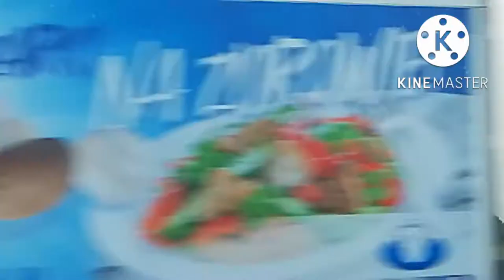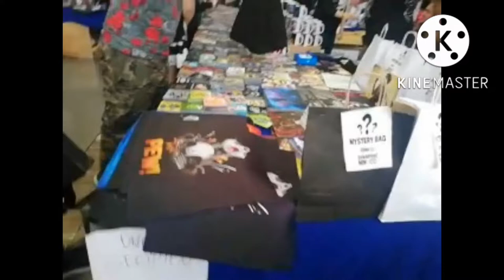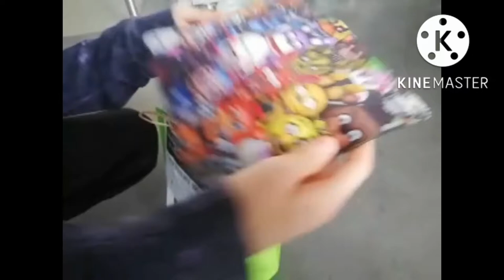Spotkałem JULCIX! - PGA VLOG 2022! *YOUNG SQUAD!* 001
(FILMY CO DZIENNIE O GODZINIE 18:00!)

3 Łapki w górę KOLEJNY VLOG!

~YOUNG SQUAD!~